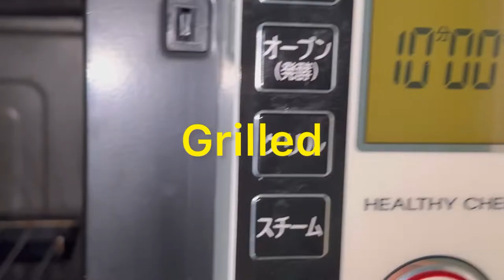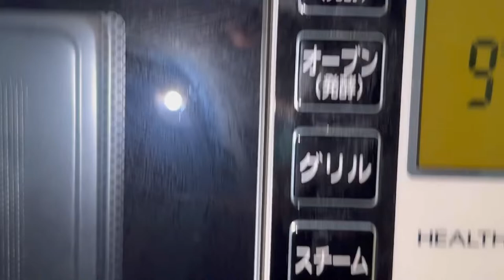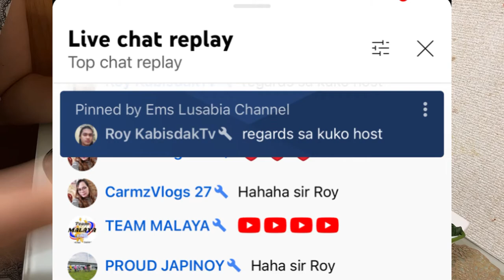Home Cooking Yellow Tail Fish with Spinach Purée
Home Elevated dish  @emslusabiachannel68